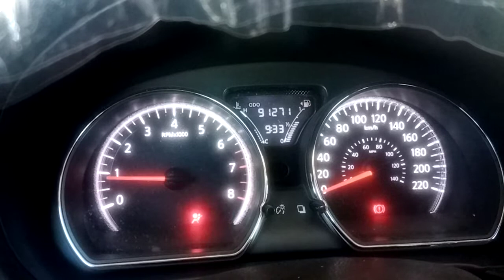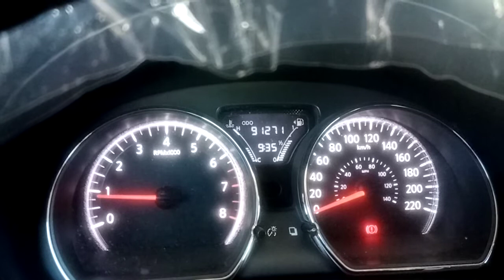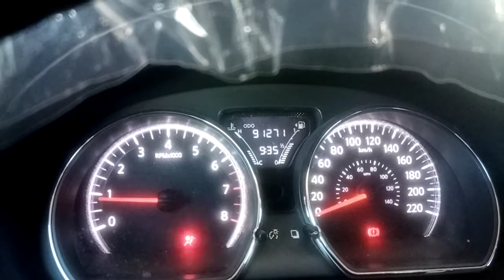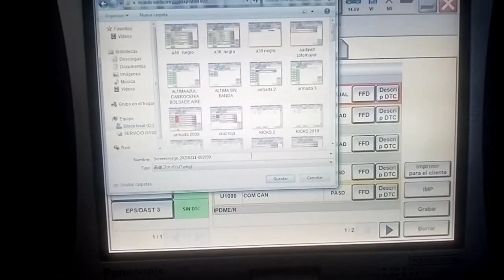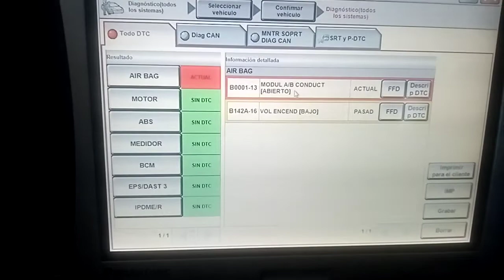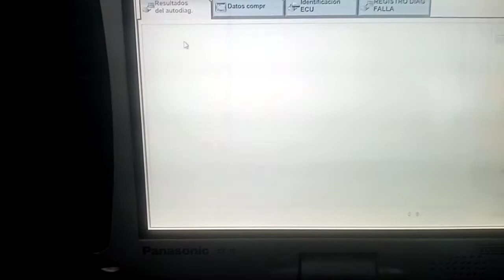Nissan versa 2018 testigo de bolsa aire parpadea y no se apaga(códigos b0001-13 y b142a-16) parte 1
En este video aprenderas a diagnosticar el cable espiral en un nissan versa supcribete al canal para seguir reciviendo contenido